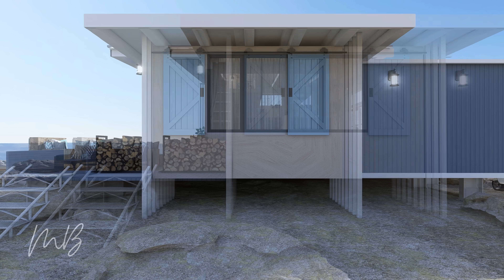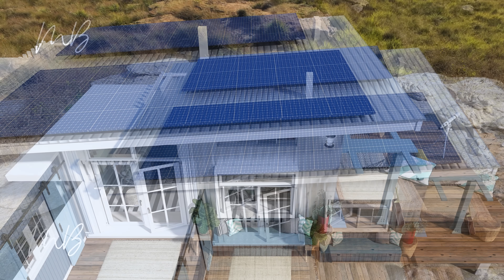36 sqm Small OFF GRID House Design| Cozy Tiny House By the Ocean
Cozy Small House Design Idea| Off-Grid Living in a Tiny House| Off the Grid Small Home Idea- Inside a Cozy Tiny House By the Sea (6x6m)(388sqft)
In this small house you can find: kitchen with breakfast corner and dining area, living room with fireplace, night area, tiny home office, loft bed, bathroom and litlle laundry room. Outside: bar and lounge area, mini pool and outdoor brazier, little pergola with hammock space.
Photovoltaic panels for the production of electricity, storage tanks and rainwater recovery, with other systems, allow this tiny house to be Off the grid!
Thank you for the interest in this video!
Houses and Commercial Buildings Design ideas, Interior Design ideas, 3d modeling, 3d architectural renderings and animations,Video contents made by Margherita Baldi / Ing. Ed-Arch.